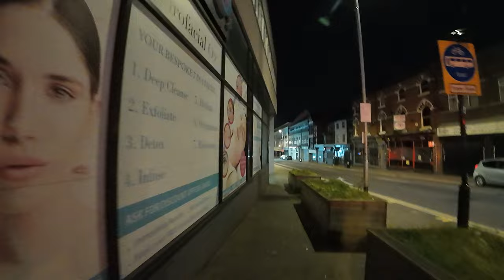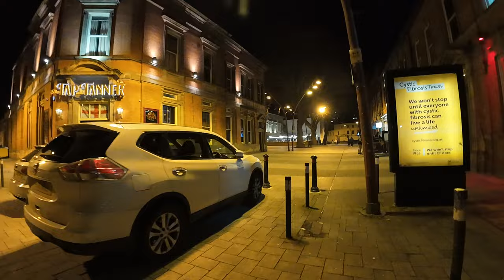Walsall Nightlife - Saturday Night Walk - Best Pubs & Bars - March 2024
In this video I will take a walk around Walsall town centre. The time is 10:30pm on Saturday 30th March 2024. I will start on Lichfield street and walk down Bridge street and Leicester Street which are the busiest areas. In this video you will see the Tap n Tanner and the Registry. Also there is a new bar called Chambers which has just opened up.